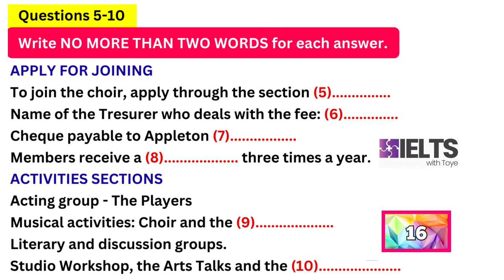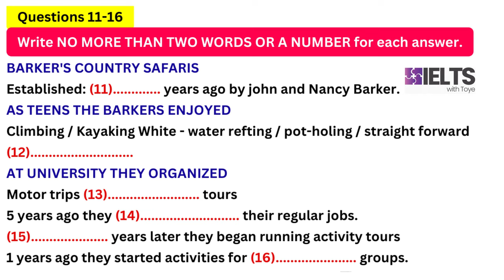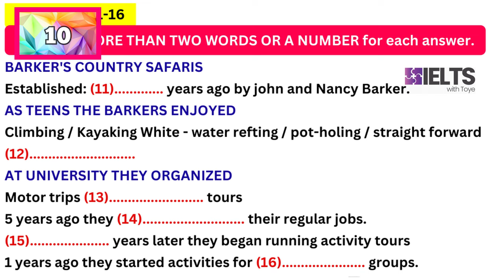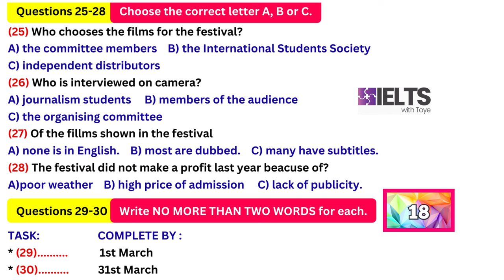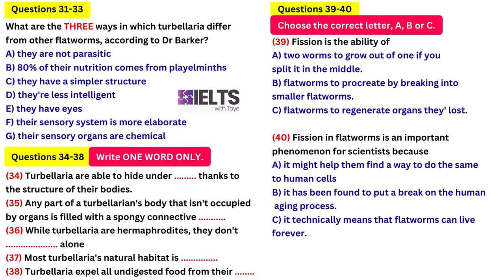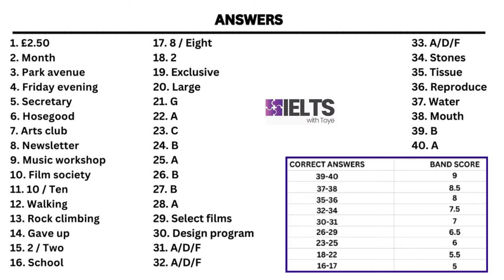IELTS Listening Practice Test 2024 with Answers - 22/4/2024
Hey Dear! I know you are preparing for the IELTS listening test and it may sometimes seem overwhelming, but don't relent because your success is near. watch this IELTS listening practice test video and sharpen your skills so you can achieve your desired band score in no time. Listen attentively once the recording starts and make sure you read each question and instruction carefully simply because understanding the questions and knowing what is required of you is as important as getting the answer correctly.  You've got this, believe in yourself.

VIDEO DESCRIPTION
00:00 Intro
00:14 Part 1 (Questions 1-10)
05:44 Part 2 (Questions 11-20)
11:58 Part 3 (Questions 21-30)
20:03 Part 4 (Questions 31-40)
26:52 Answers
27:07 More IELTS practice test videos